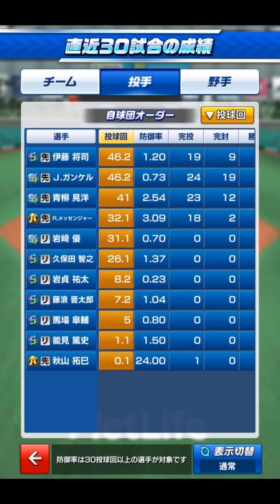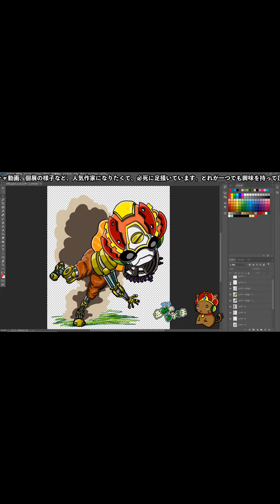【プロ野球バーサス #402】対戦ありがとうございました。動画２本繋げています。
※書き込んで頂いたコメントが数分後に削除されるエラーが続いています。削除後は管理画面でも確認が出来ません。コメント欄は停止しています。毎週土曜日のライブ配信でお願います。